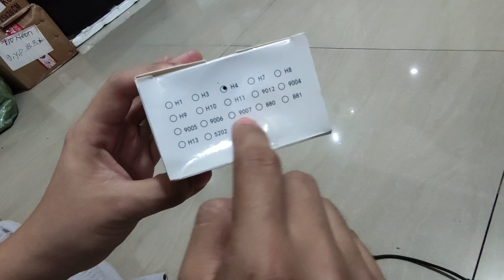Review ADN C6 Led H4